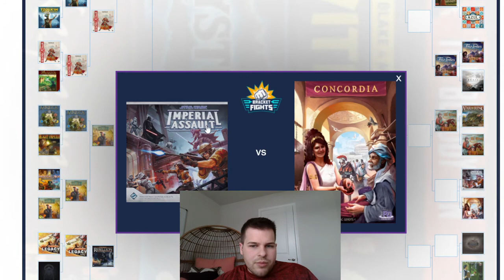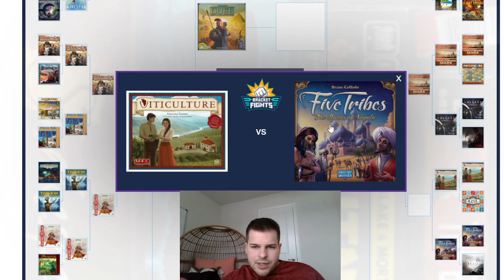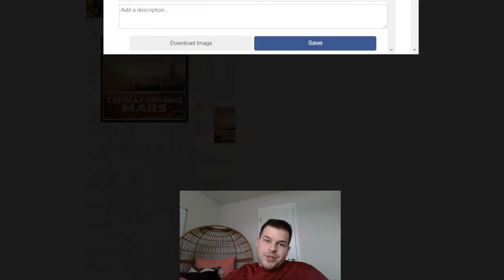Best Board Games Bracket Fight